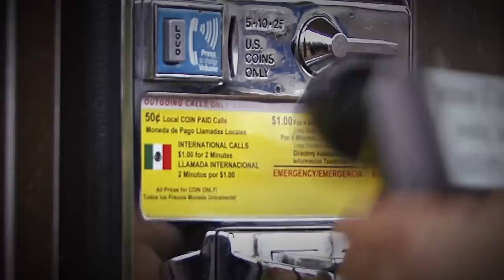Michael Turney's Charges For Murdering His Daughter Dismissed By Court... Featuring Sarah Turney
In today's video, I sat down with Sarah Turney, sister of Alissa Turney, and we talked about everything that's happened leading up to and following her sister's murder trial, where their father was the accused. Shockingly, Michael Turney was acquitted after a lack of preparation from the prosecution. She also shared some personal details about how she's been exploited by 20/20 and other content creators and how it's shaped her views on true crime. Tune in for a very emotional yet very important conversation.

C O N T A C T:
Kendall Rae
8547 E Arapahoe Rd Ste J # 233

Researched by:
Emily Dodge

Edited by:
Emily Dodge